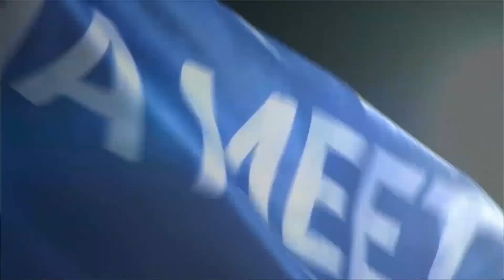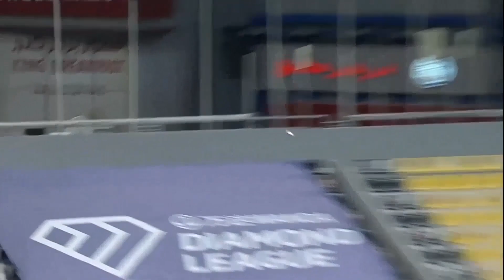Women's Discus Throw. Suheim bin Hamad Stadium, Doha, Qatar. May 28, 2021.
The Women’s Discus Throw event got underway at 18:25 (local time), at the Suheim bin Hamad Stadium in Doha, Qatar on May 28, 2021. The temperature at the stadium was 39°C (102°F). The Humidity in Doha that evening was 22%, and the Atmospheric Pressure was 0.989 atm (1003 hPa).  Doha is located at an Elevation of 10m (33ft) Above Sea Level.

The competition featured a Stellar Line-Up of 9 athletes; 5 of them were ranked in the top 8 in the World on that date.  7 athletes were Tokyo-Bound. SOME STATISTICS and World Rankings on May 28, 2021, are listed below:

Valarie Allman (USA): Tokyo-Bound.  DISCUS THROW.  2018, 2019, 2021 National Champion; 2017 World University Games Silver Medalist; 2018 NACAC Championships Silver Medalist; 2014 World U20 Championships Silver Medalist; 2021 Olympic Games Champion.  AR, NR: 71.16m (2021).  PB=SB=71.16, Ranked #6.

Nadine Müller (GER): DISCUS THROW.  2009, 2010, 2011, 2012, 2013, 2016 National Champion; 2003 European  U20 Championships Silver Medalist; 2019 European (Winter) Throwing Cup Silver Medalist; 2018 European (Winter) Cup Champion; 2011 European Team Championships Bronze Medalist; 2017 European Team Championships Silver Medalist; 2010 European Team Champion; 2012, 2018 European Championships Silver Medalist; 2004 World U20 Championships Bronze Medalist; 2015 World Championships Bronze Medalist; 2011 World Championships Silver Medalist.  PB=68.89m, SB=57.96m, Ranked #8.

Subenrat Insaeng (THA): Tokyo-Bound.  DISCUS THROW.  2012, 2020, 2021 National Champion; 2012 Asian U20 Champion; 2013 World University Games Bronze Medalist; 2019 Asian Championships Bronze Medalist; 2017 Asian Championships Silver Medalist.  NR: 61.97m (2018).  PB=61.97m, Ranked #32.

Whitney Ashley (USA): DISCUS THROW.  2012 NCAA Champion; 2016 National Champion.  PB=64.80m, SB=59.94m, Ranked #27.

Claudine Vita (GER): Tokyo-Bound Olympian. DISCUS THROW. 2015 European U20 Championships (Shot Put) Silver Medalist; 2015 European U20 Champion; 2017 European U23 Champion; 2019 World University Games Silver Medalist; 2019 European Team Champion; 2013 World U18 Championships Silver Medalist. PB=66.64m, SB=64.25m, Ranked #10.
Marija Tolj (CRO): Tokyo-Bound Olympian. DISCUS THROW. 2016, 2017, 2018, 2019, 2020, 2021 National Champion (Shot Put); 2016, 2018, 2019, 2020, 2021 National Champion; 2016, 2017, 2018, 2019, 2020, 2021 National Champion (Shot Put); 2019 European U23 Champion. PB=SB=63.39m, Ranked #14.

Denia Caballero (CUB): Tokyo-Bound Olympian. DISCUS THROW. 2015 National Champion; 2014 CAC Games Champion; 2011 CAC Champion; 2011, 2019 Pan American Games Bronze Medalist; 2015 Pan American Games Champion; 2019 World Championships Silver Medalist; 2015 World Champion; 2016 Olympic Games Bronze Medalist. PB=70.65m, SB=60.88m, Ranked #3.

Sandra Perković (CRO): Tokyo-Bound Olympian. DISCUS THROW. 2010, 2012, 2014 National Indoor Champion; 2008, 2009, 2010 National Champion (Shot Put); 2010, 2012 National Champion; 2007 European U20 Championships Silver Medalist; 2009 European U20 Champion; 2013, 2018 Mediterranean Games Champion; 2010, 2012, 2014, 2016, 2018 European Champion; 2007 World U18 Championships Silver Medalist; 2008 World U20 Championships Bronze Medalist; 2014 World (Continental) Cup Bronze Medalist; 2010, 2018 World (Continental) Cup Silver Medalist; 2015 World Championships Silver Medalist; 2013, 2017 World Champion; 2012, 2016 Olympic Champion. National Record Holder: 71.41m (2017). PB=71.41m, SB=65.25m, Ranked #2.

Yaimé Pérez (CUB): Tokyo-Bound Olympian. DISCUS THROW. 2013, 2014, 2016, 2017, 2019 National Champion; 2018 CAC Games Champion; 2015 Pan American Games Silver Medalist; 2019 Pan American Games Champion; 2018 NACAC Champion; 2010 World U20 Champion; 2018 World (Continental) Cup Champion; 2019 World Champion. PB=69.39m, SB=68.99m, Ranked #1.

Final 3 Qualifying:
Valarie Allman (USA): Qualified as 1st Placed, 65.57m (Round 4).
Yaimé Pérez (CUB): Qualified as 2nd Placed, 63.75m (Round 2).
Sandra Perković (CRO): Qualified as 3rd Placed, 63.60m (Round 1).

Final 3 Results:
1. Yaimé Pérez (CUB): 61.35m
2. Valarie Allman (USA): 58.58m
3. Sandra Perković (CRO): NM

Glossary of Terms:

°C = degrees Celsius
°F = degrees Fahrenheit
atm = atmosphere
hPa = hectopascal
m = meters
m/s = meters per second
U18 = Under 18
U20 = Under 20
U23 = Under 23
NACAC = North America, Central America and Caribbean Athletic Association
CAC = Central American and Caribbean Championships
PB = Personal Best
SB = Season Best
NM = No Mark

The Competitors in the Women’s Discus Throw and their Final Marks:

1. Yaimé Pérez (CUB): 63.75m
2. Valarie Allman (USA): 65.57m
3. Sandra Perković (CRO): 63.60m
4. Claudine Vita (GER): 63.06m
5. Denia Caballero (CUB): 63.00m   SB
6. Marija Tolj (CRO): 60.76m
7. Subenrat Insaeng (THA): 58.33m   SB
8. Nadine Müller (GER): 57.83m
9. Whitney Ashley (USA): 53.21m